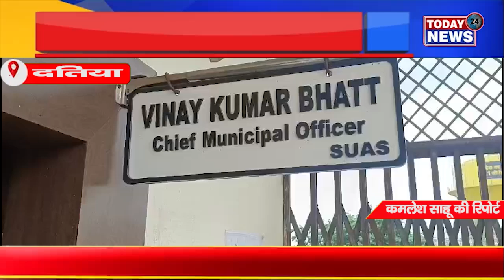मुख्य मंत्री मोहन यादव अधिकारियो को लगातार हिदायत दे रहे हैं